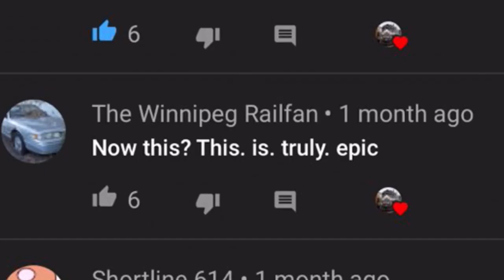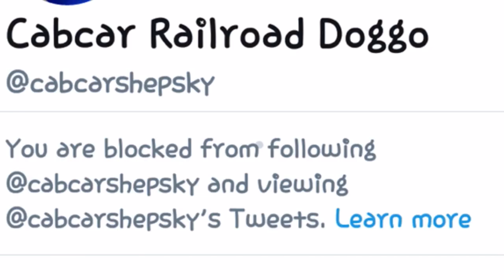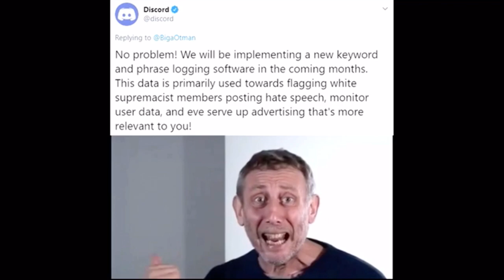The East Aurora Train Wreck a Few Weeks Later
Welp, here we are again. I apologize for the long hiatus and break from uploads but I was feeling uninspired to make more content for YouTube. Coming up soon will be another few episodes for static steamers and maybe a layout video. But anyways, have a good day and enjoy the video!